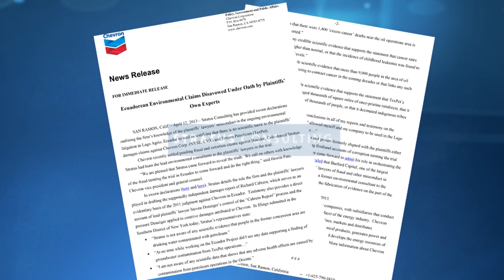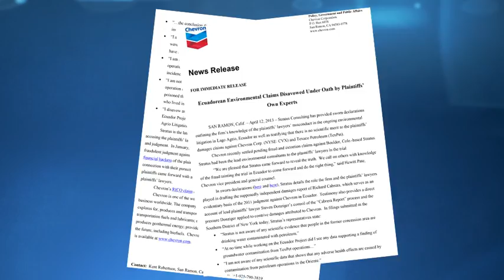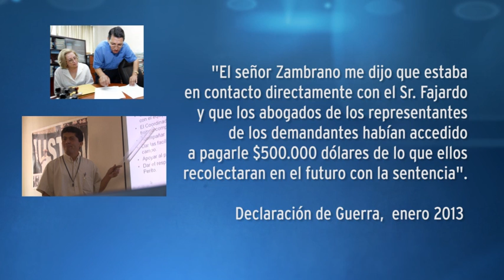Fraud: In Their Own Words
A string of defections over the last year has further exposed the fraudulent case against Chevron in Ecuador. Many who were once in the plaintiffs' close-knit inner circle have now turned on them by detailing their firsthand knowledge of the fraud.